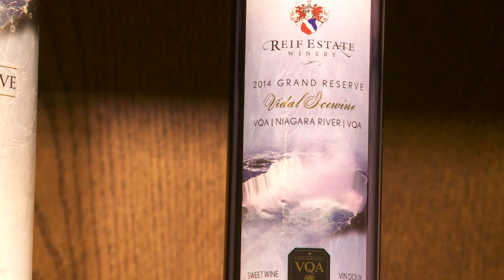Klaus Reif - Explains Ice Wine @ Reif Estate Winery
WINEVIRGIN.ca speaks with winery owner Klaus Reif about the process of Ice Wine in Niagara Wine Country. Some say Niagara makes some of the best Ice Wine in the World. Hear for yourself what Klaus has to say about this claim. For more wine information check us out on FB today! This video was produced by Mike from Pollington Productions